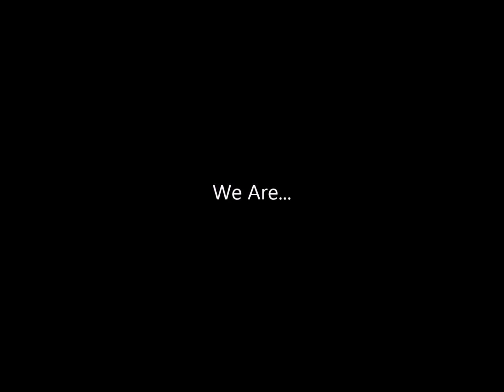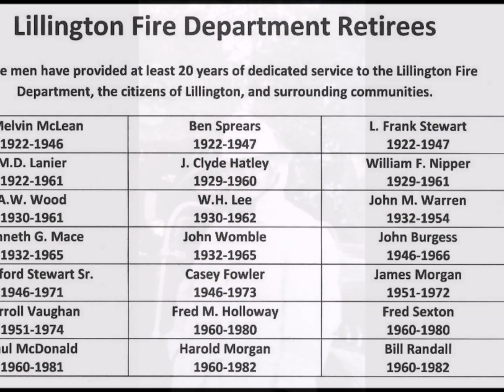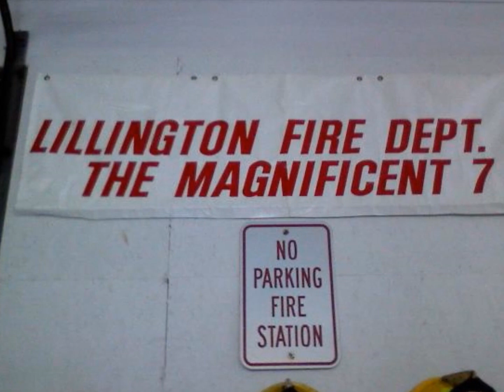Lillington FD Christmas Party Movie 2014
Video created by Lieutenant Sean Jamieson for our Christmas party 2014